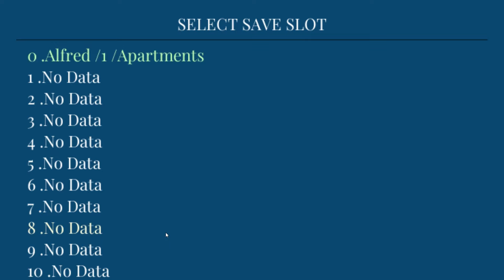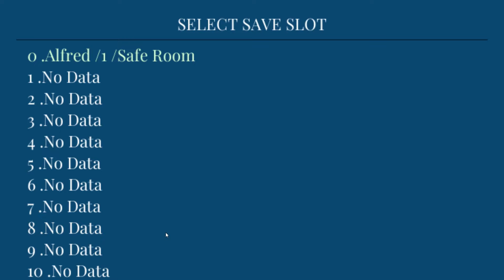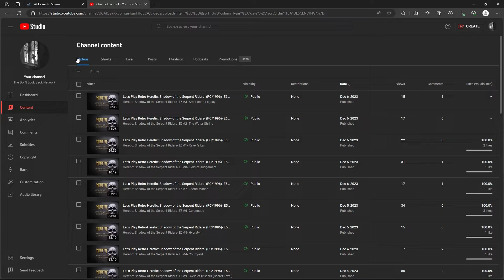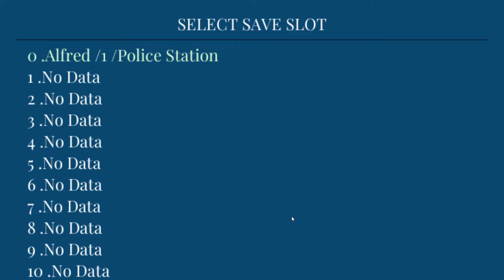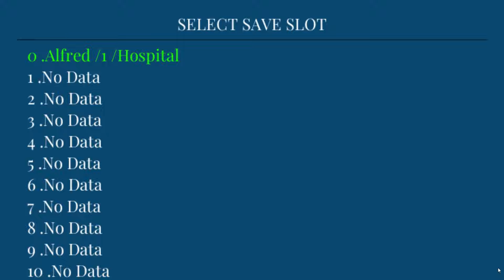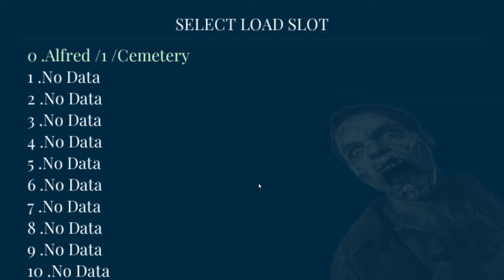Let's Play- The Dead Are Not Dead- Part 1- (PC/2023)- LP#243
The Dead Are Not Dead- Part 1